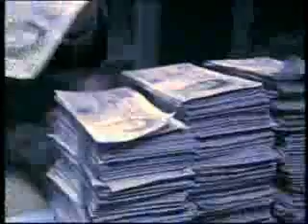Pressed and Steamed - George Agdgdgwngo - Fonejacker.eu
- George Adgdgdwngo asking for account details